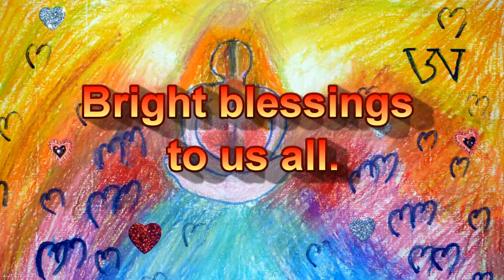Beltane Waltz (pagan song)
Beltane is here,
Beltane is here,
Bright burn the fires!
Beltane is here,
Beltane is here,
Love rite inspire.
God and the Goddess,
Sweet dew in the forest,
Dancing and singing,
Bright blessings to us all.

The Sun is here,
The Moon is here,
Life intertwined.
Leaping the fires!
Trees and the heather,
The Elements together,
Life's Spring Eternal,
Nature is reborn.